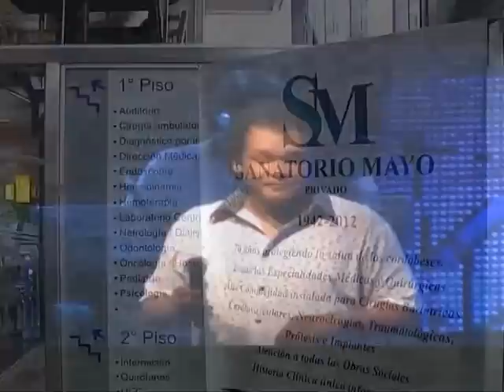Violencia de género: detienen a Rubinho por golpear a su esposa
El cantante fue reducido por los vecinos. La mujer sufrió fracturas y traumatismos. Se encuentra internada en un sanatorio.